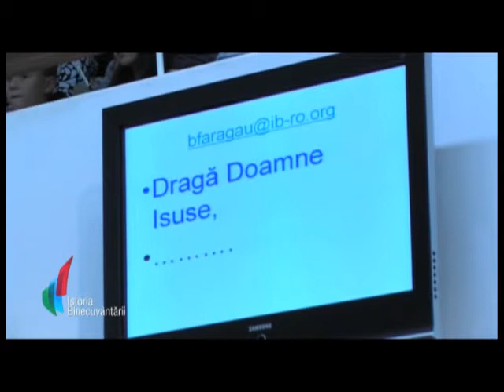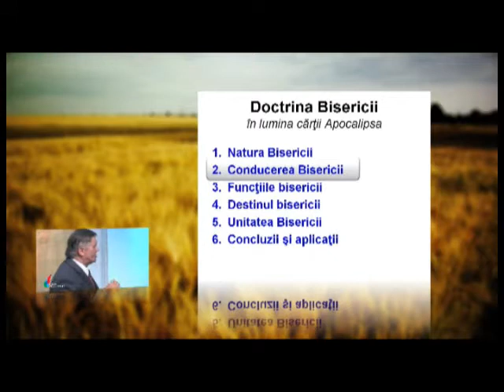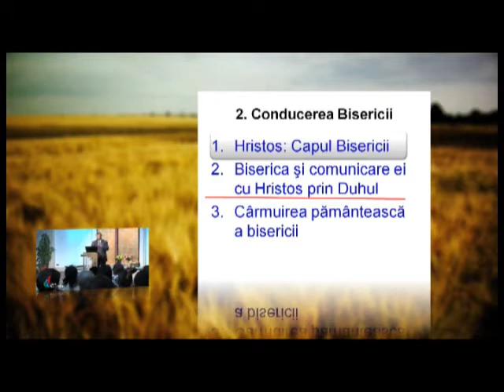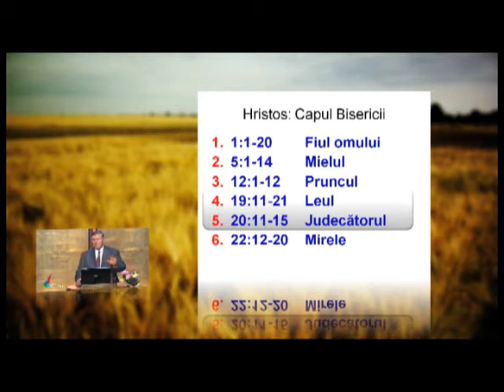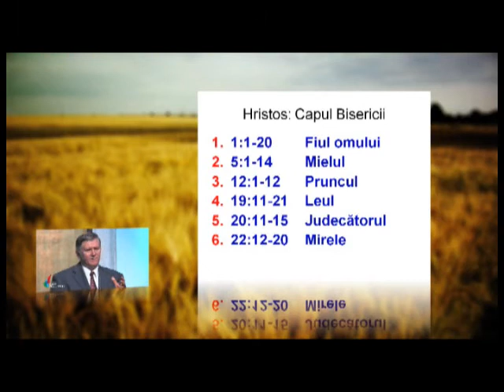Beniamin Faragau - Conducerea Bisericii (12 Septembrie, 2010)